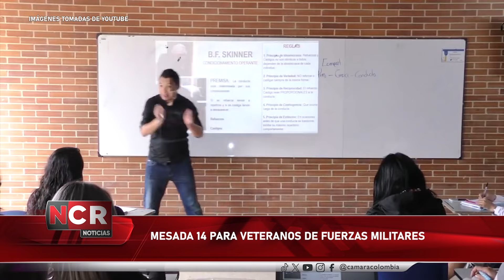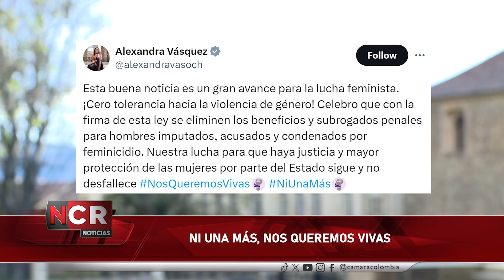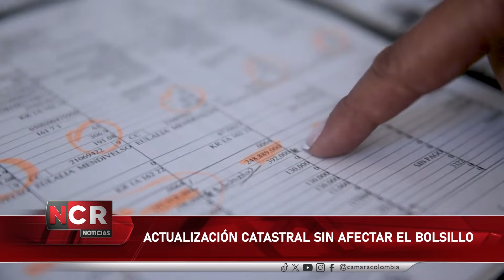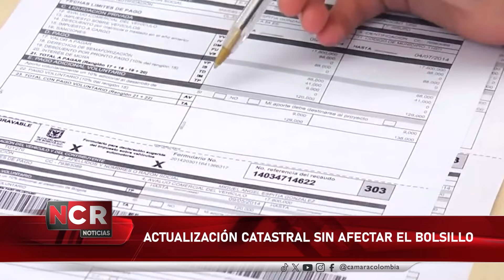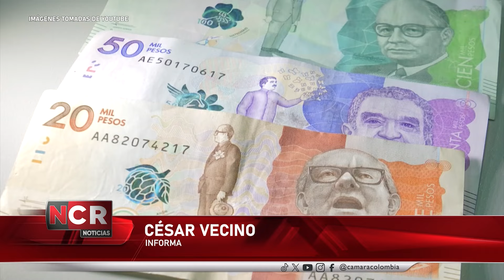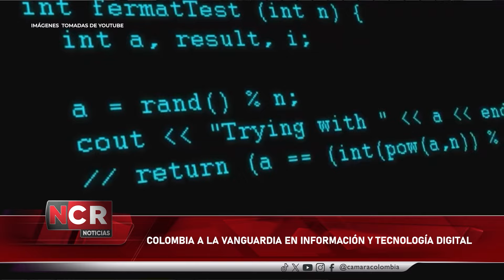NCR Emisión jueves 6 de junio de 2024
En nuestra emisión le contamos todos los detalles sobre la radicación de diferentes Proyectos de ley, debates de control político, entre otros importantes temas.

Todo lo que le interesa de la Cámara en nuestro espacio informativo por Noticias RCN.